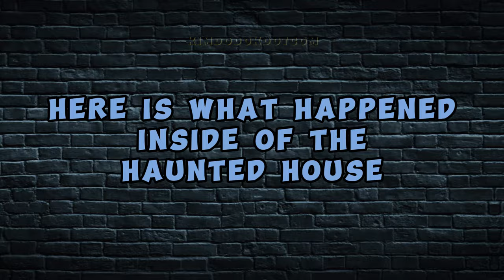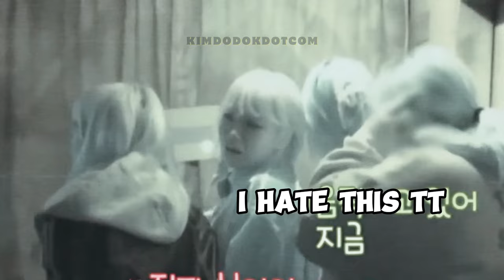CHAEWON accidentally hit their camera director! 😱🐯💥ft. KAZUHA & YUNJIN being a scaredy-cats 😱🦢🐍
📌 Oops! CHAEWON accidentally bumps the camera director! 😱🐯💥 KAZUHA & YUNJIN's reactions are priceless! 😱🦢🐍

✳️ DAY OFF(LE SSERAFIM)